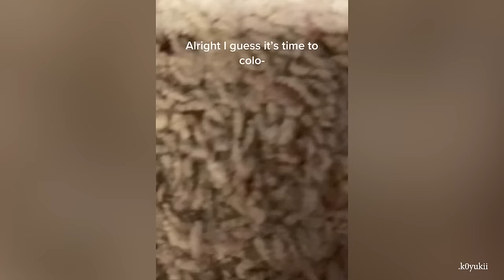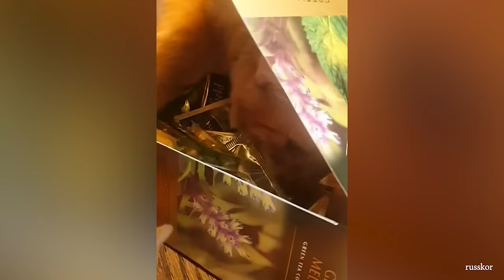Funniest Cat Videos TO KICK START YOUR DAY - Funny Pet Reaction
Cats can make us laugh even when we're feeling down. Cats will do everything as long as they could catch human's attention, How a cat dramatically tells you that she wants to be hugged.
Don't believe us? Watch today's video and see it yourself!

99% LOSE Try Not to LAUGH Challenge IMPOSSIBLE | Best Of Funny Cat Videos